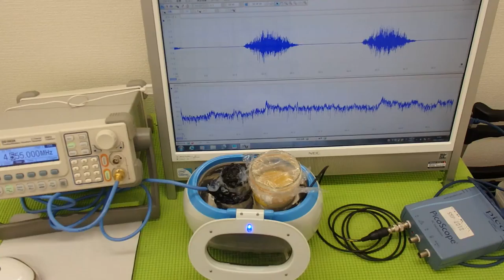超音波の発振制御システム ultrasonic-labo